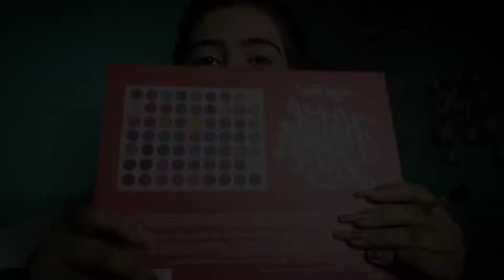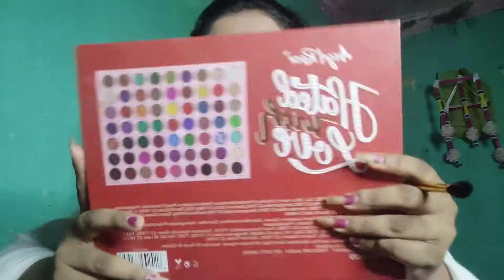পাড়ার বিজয়া সম্মিলনী অনুষ্ঠান🤩Party & dance makeup tutorial💄Dance Show💥Vlog no 15💥Nabanita Ghosh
thanking you ❤️